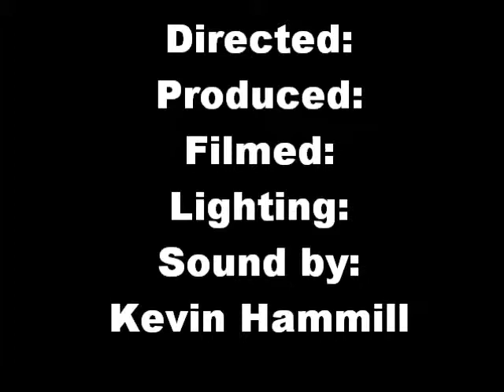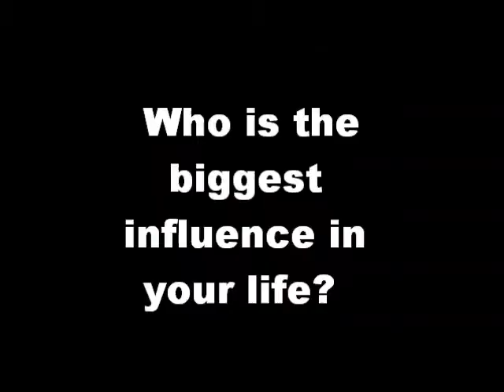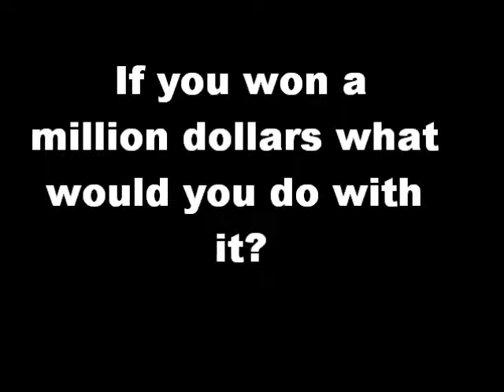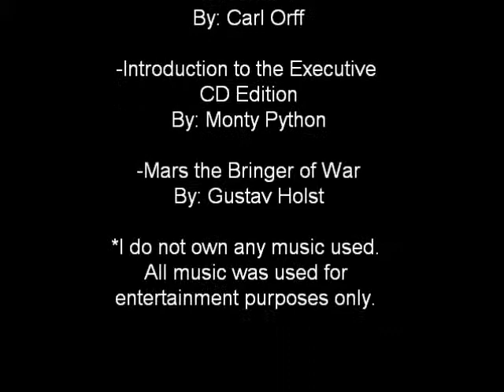NEMC Introdcution video